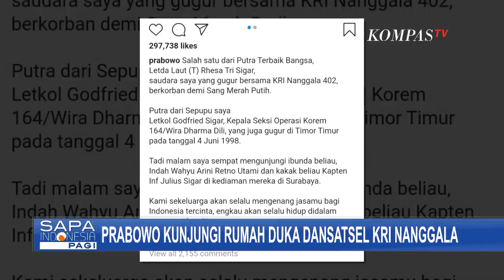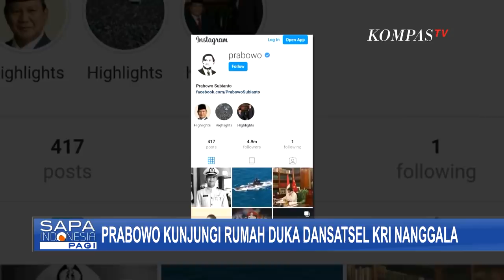Anak dari Sepupu Menhan Prabowo Subiato Turut Gugur dalam KRI Nanggala-402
JAKARTA, KOMPAS.TV - Menteri Pertahanan Prabowo Subianto pada Minggu (25/04/2021) kemarin, menemui keluarga almarhum Kolonel Laut Harry Setiawan yang merupakan Komandan Satuan Selam KRI Nanggala-402, di Sidoarjo, Jawa  Timur.

Prabowo juga sempat bertemu dengan putra pertama almarhum yang akan dibantu masuk taruna TNI AL.

Prabowo pun berjanji, pemerintah akan biayai 4 anak Harry Setiawan.

Menteri Pertahanan Prabowo Subianto juga sempat membagikan kabar duka melalui akun Intagram pribadinya.

Salah satu kerabatnya bertugas di KRI Nanggala-402 dan turut gugur dalam memjalankan tugasnya.

"Salah satu dari Putra Terbaik Bangsa, Letda Laut (T) Rhesa Tri Sigar, saudara saya yang gugur bersama KRI Nanggala 402, berkorban demi Sang Merah Putih.

Putra dari Sepupu saya Letkol Godfried Sigar, Kepala Seksi Operasi Korem 164/Wira Dharma Dili, yang juga gugur di Timor Timur pada tanggal 4 Juni 1998." Tulis Prabowo.

Senin (26/04/2021) malam Prabowo sempat mengunjungi ibunda almarhum untuk menyampaikan belasungkawa.